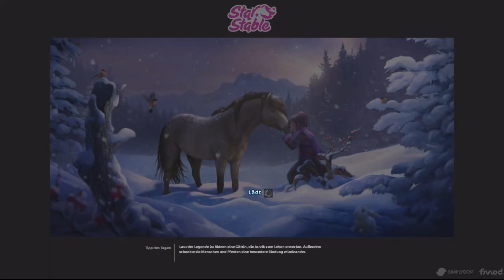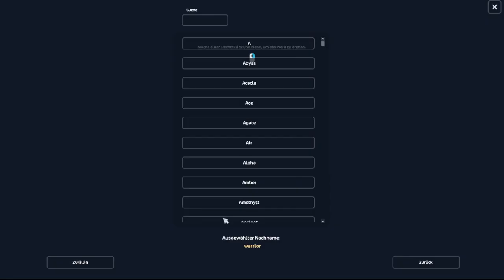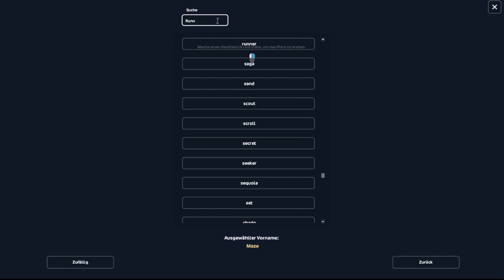Mein letztes Video in 2022 || Star Stable Online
Öffne mich
Hey! Schön das du den Weg zu mir gefunden hast.
In diesem Video kaufen wir die letzten Pferde im Jahr 2022.
Ebenfalls habe ich einen Discord-Server erstellt für meine Community.

Scarlett Ponywell
Level 21
Server 2
Club: Sky Hunters

Leila Bravewalker
Level 15
Server 2